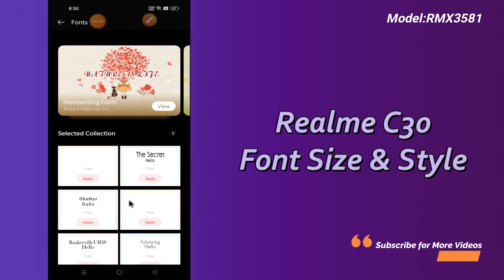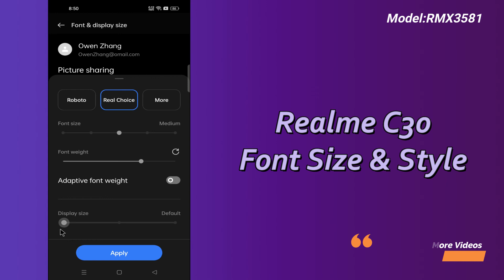Realme C30 font style change || How to Realme C30 font size change (RMX3581)